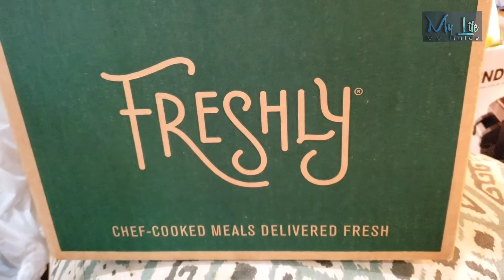🆕freshly Meals Unboxing ▶ Healthy Meal Subscription New Video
Click the next link to discover more about Freshly Meals Unboxing, you must check out

The video is showing Freshly Meals Unboxing valuable information but also try to cover the following subject:
-healthy meal subscription
-hello fresh meals
-hello fresh unboxing

One thing i discovered when i was researching information on freshly meals unboxing was the lack of pertinent details.
Freshly meals unboxing nevertheless is an subject that i understand something about. This video for that reason should be relevant and of interest to you.
If you wish to discover even more concerning healthy meal subscription I advise you to have a look at our various other videos
If you were searching for more information about healthy meal subscription or hello fresh meals did this video assistance?
 maybe you want to comment listed below and let me understand what else i can help you with or details on freshly meals unboxing.